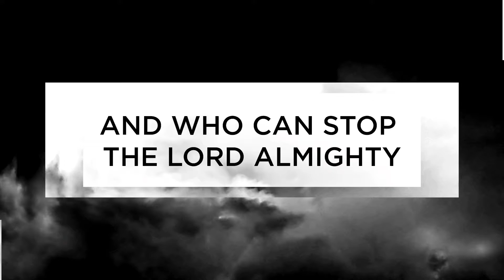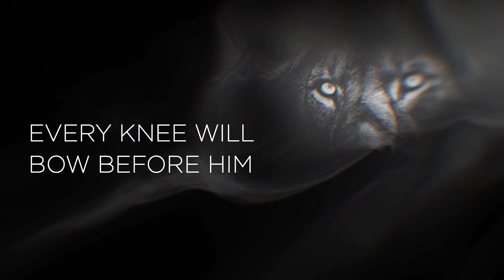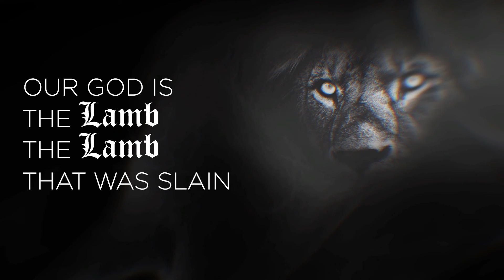Lion and The Lamb Lyric Video - Anthony Evans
Lion and The Lamb lyric video from Anthony Evans Altared Album